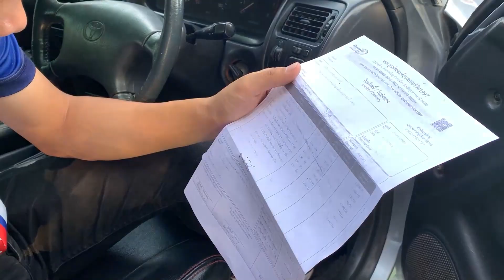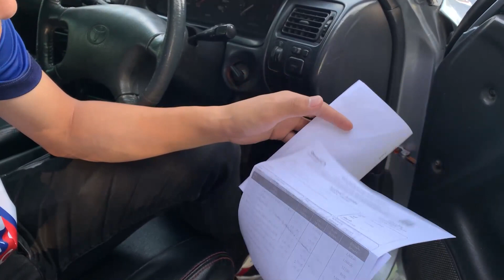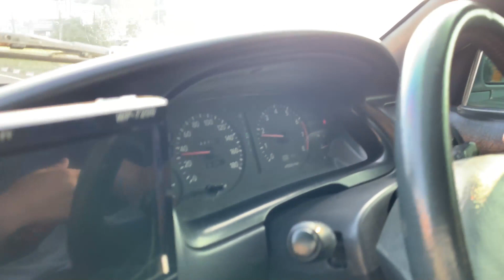🚗สามห่วงยังเก๋า เครื่องยังแรง ดีกว่าขับมอไซค์เยอะ กับ Toyota Corolla 1.6 สามห่วง GXI Sedan A/T 1995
TOYOTA COROLLA GXI A/T 1995

» สายด่วนโทร. :: 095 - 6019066 [ K.มายด์ ] 📞